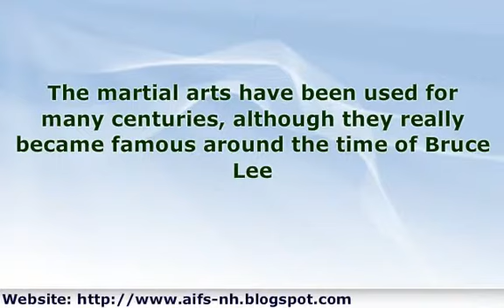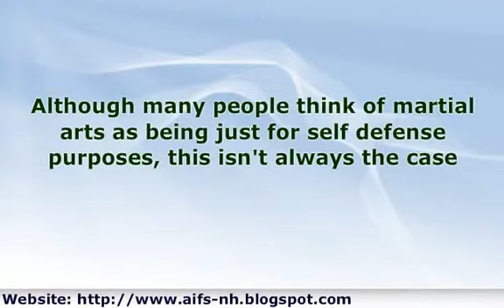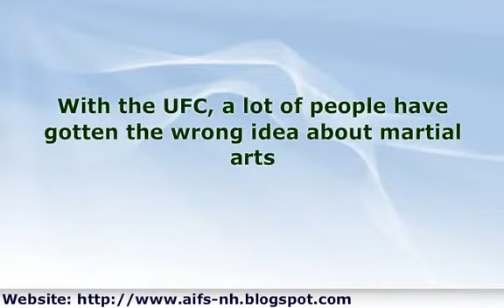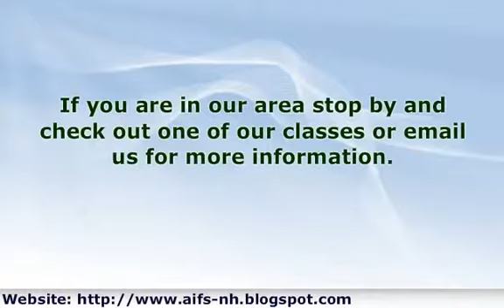Here is a quick over view of the Martial Arts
Anytime an individual decides to learn how to protect themselves, learn self defense, or become a better person, one thing comes to mind - martial arts.  Martial arts are very common these days, being practiced all over the world.